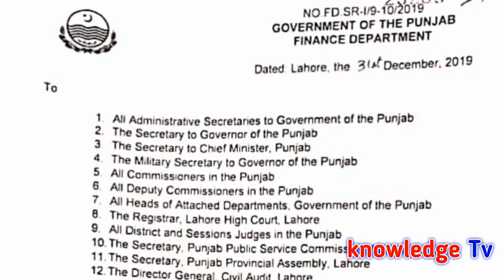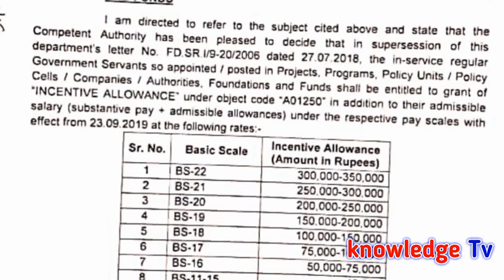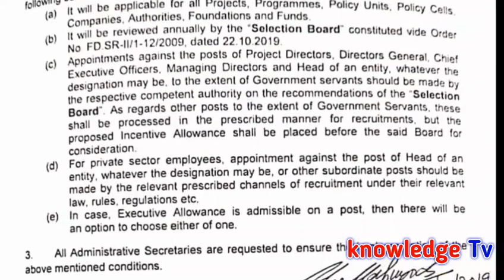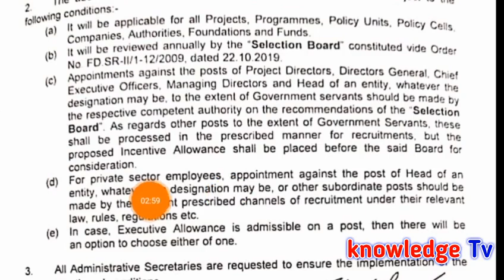Incentive Allowance for Govt Employees l Incentive Allowance for Govt Servant l Incentive Allowance